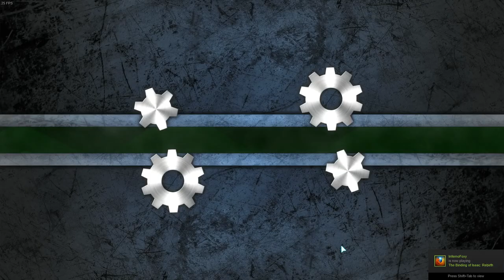ShellShock Live: Random Game #1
Hi viewers! This is a game of ShellShock Live Rebound mode. I hope you enjoy watching!